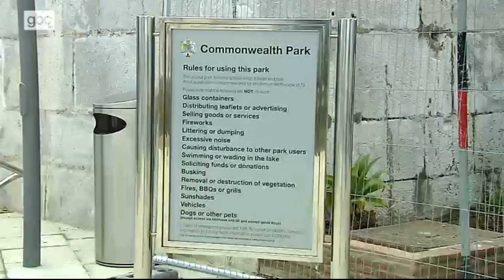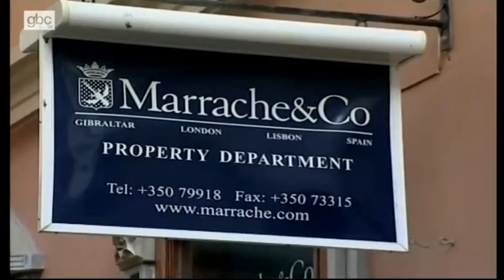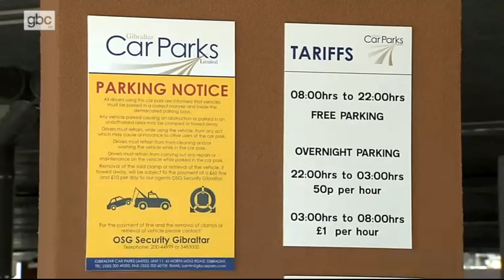News Review 140614 - Part 1 of 2